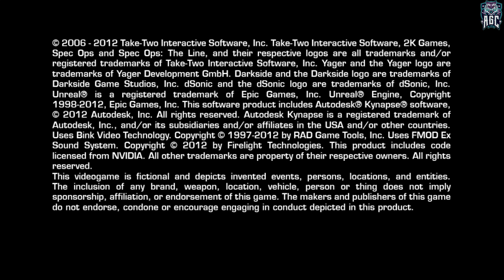Spec Ops: The Line - Part 1 - Full Game Walkthrough - No Commentary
[PC 1080p 60FPS] Spec Ops: The Line - Part 1 - Full Game Walkthrough - No Commentary